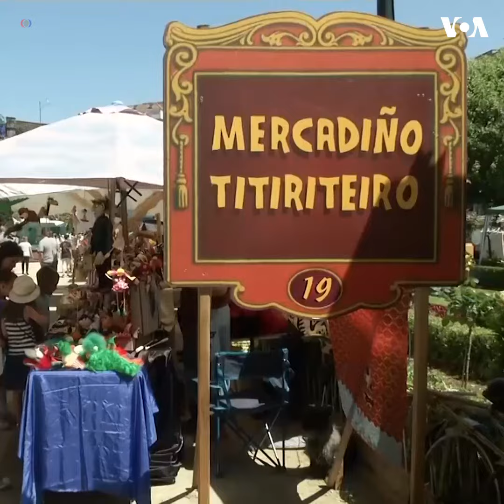NO COMMENT: Իսպանիա. Միջազգային տիկնիկային փառատոն